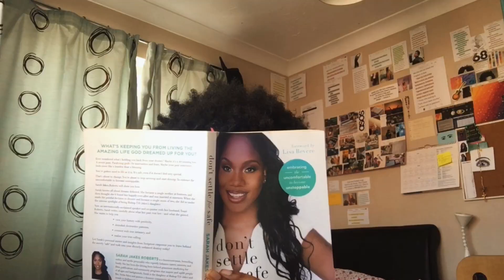you don’t have writer’s block.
Hmmm...is our mind really “blocked”?🤔 it’s quite a discouraging way to start any creative project. Let’s talk about it today!

Musician: Jef

Musician: Jef

Musician: Jef